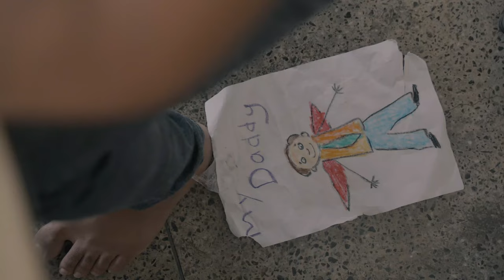The Touch | ද ටච් | දෙමාපියන් විසින් බැලිය යුතුම කතාව | Short Film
The Touch' short-film depicts how we should pay attention to children as parents. The discussion on children should not only be made on Children's day. The world of a child is entirely different from adults. Therefore, we need to recognize their perception and world. This short film is a touching and eye-opening piece that will inspire viewers to approach children with empathy, patience, and a deep appreciation for the unique and precious perspectives they bring to the world. It's a perfect watch for parents, educators, and anyone who seeks to better understand and connect with the next generation.

"The Touch" , a Short Film

ද ටච් කෙටි චිත්‍රපටය
සංජය නිර්මාල් අධ්‍යක්ෂනක්

Cast : සෞන්දර්යා නිළමෙගෙදර
           අශෝක් ප්‍රියදර්ශන
කැමරා : දුරාන් රණවන, සඳකැලුම් බංඩාර
සංස්කරණය : දුරාන් රණවන

අංග රචනය : සැලෝන් අව්රෝරා